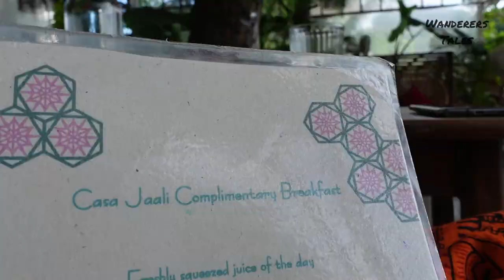South Goan Temple | Casa Jaali | Mallikarjuna Temple Canacona | Goa Road trip Ep 09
Visiting South Goan temple called mallikarjuna temple in south goa, Check u=out the Vedio
Hello People,

In this Vedio, we stayed in a resort called casa Jaali located the the Patnem Bay. Today we explored a temple called Mallikarjuna Temple which about 8 km from the this resort.

The Mallikarjuna temple in Goa is located in the far south of the state in the Canacona district.
The temple is beautiful, probably the most beautiful in Goa. It is the only living temple in Goa where we see stone sculptures.

Like most of the temples in Goa, it is also a unique temple, with a history full of stories.